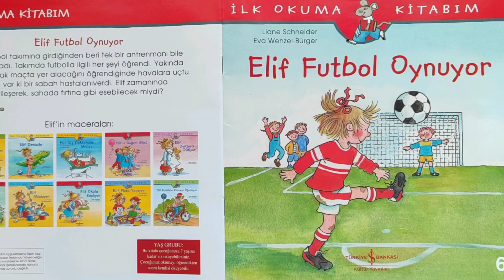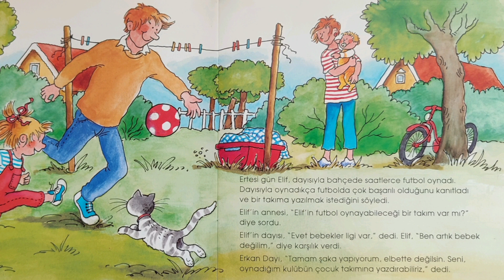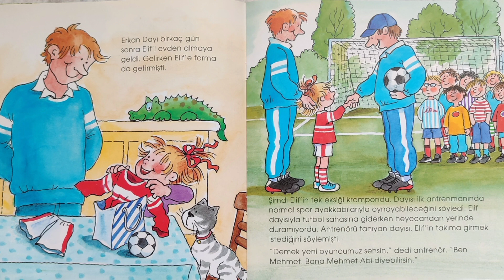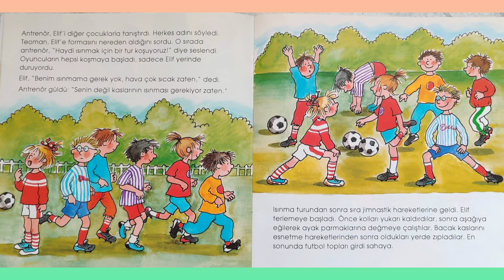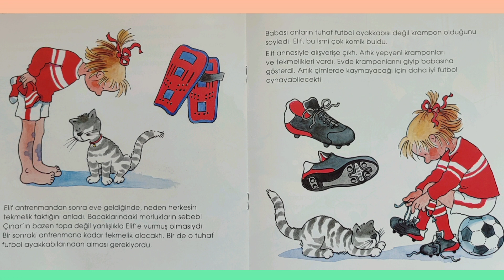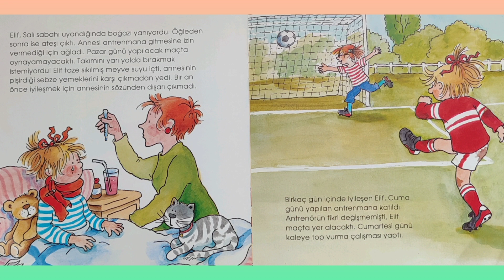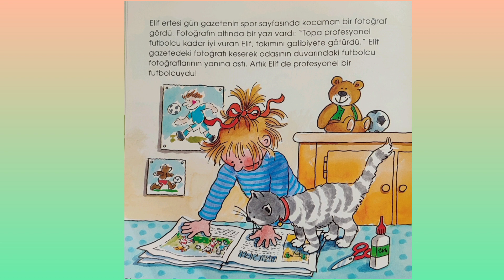Elif Futbol Oynuyor ( Sesli Kitap) ( Okul Öncesi )